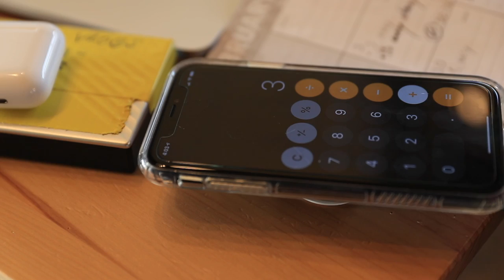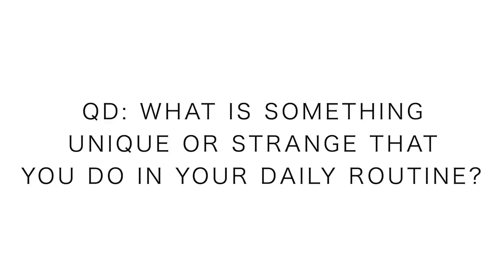Marathon Training Chat + Future Updates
Another in awe of all of you within the "DeMoor Global Running"! Simply astounded by the progress of volume and workouts that many of you are putting out there on Strava. Keep working hard, myself and the world are watching. Today's vlog focuses on marathon training updates and YouTube updates. Nothing too crazy, just chatting

🔻SNAIL MAIL 🔻
USA

Seek Beauty
Work Hard &